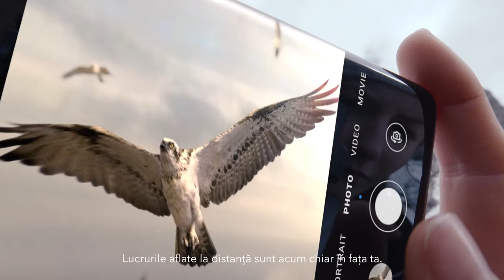HONOR Magic4 PRO RO Cyan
Vrei sa vezi o magie?